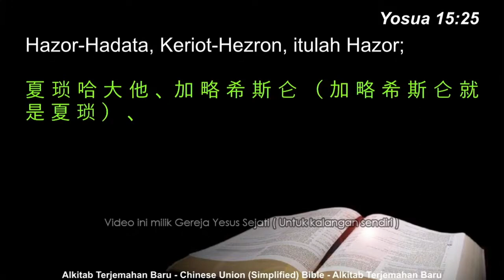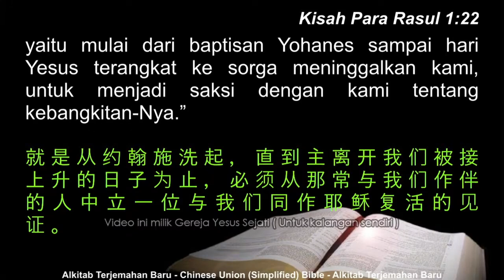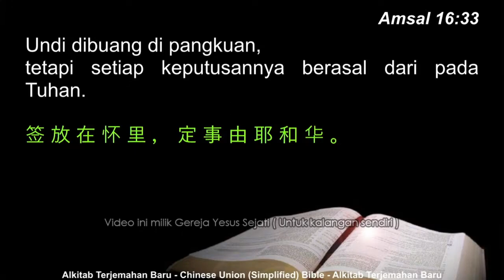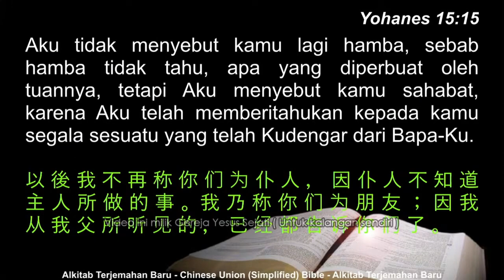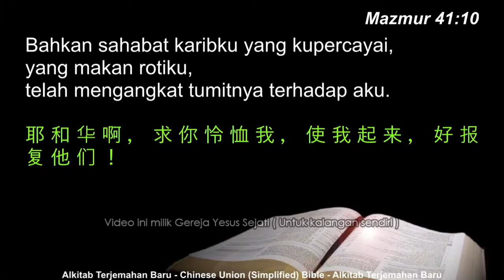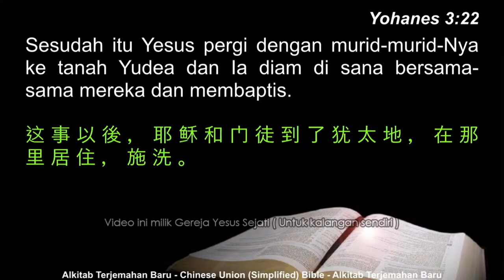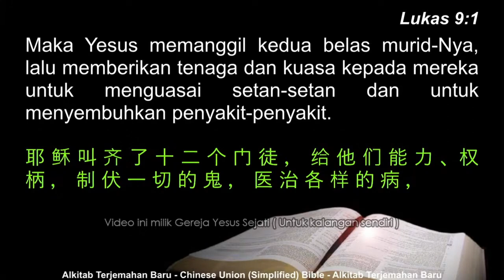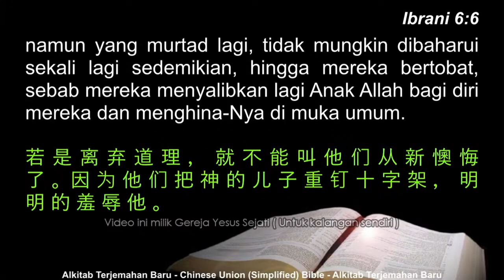Beauty (Pdt. Timotius M.)